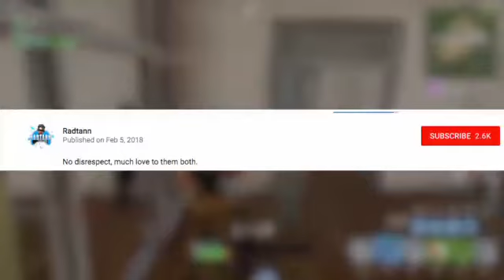TOP 5 kids that killed the biggest fortnite youtubers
Hi guys we kill opponents every time on fortnite but today I will be showing you the 5 kids that have actually killed youtubers like Jack Paul ,Logan Paul,ninja and myth
 Trust me you will be amazed